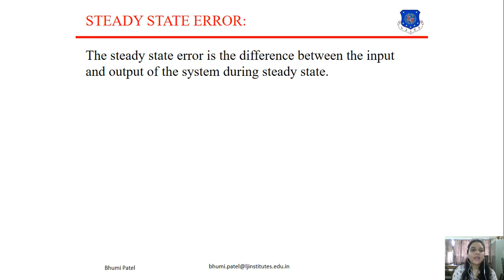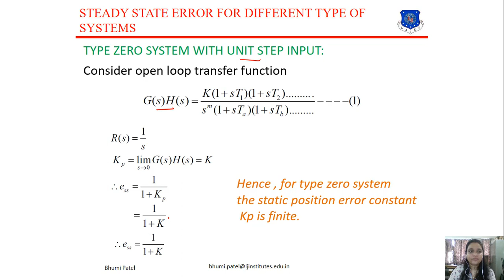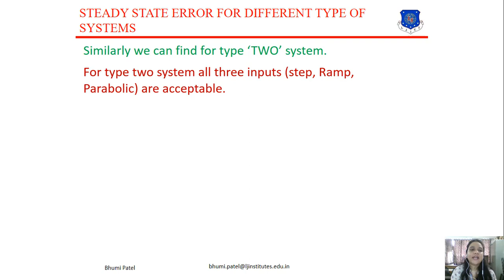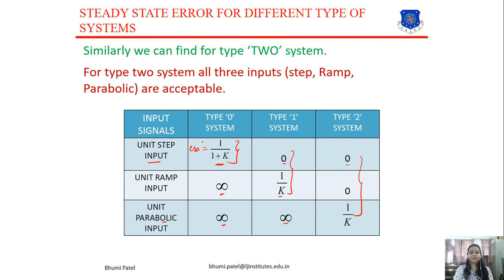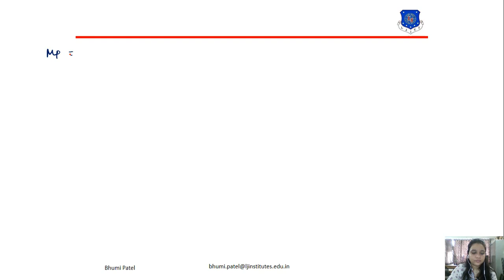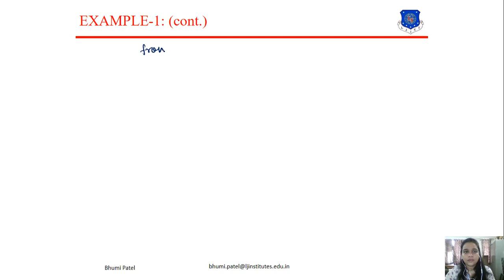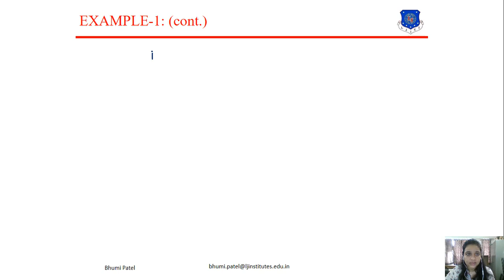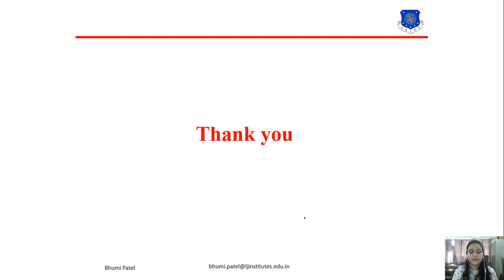SESSION 22_CONTROL SYSTEMS_SEM 3 EC_30 JULY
write down the equation of type zero system with unit step input.
write down the equation of type zero system with unit ramp input.
write down the equation of type one system with unit step input.
write down the equation of type one system with unit ramp input.
write down the equation of F(S).
write down the equation of X(S).
write down the equation of gain k.